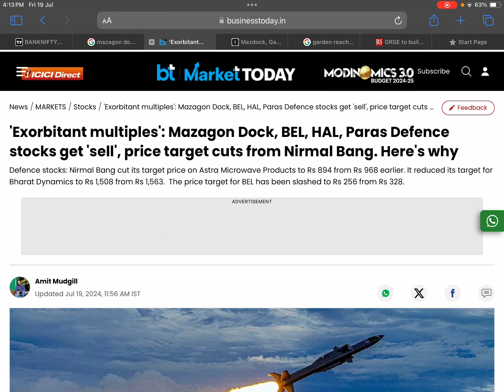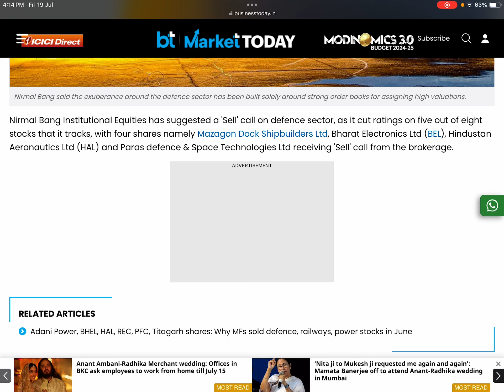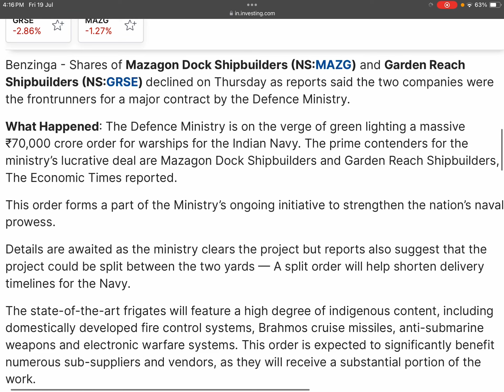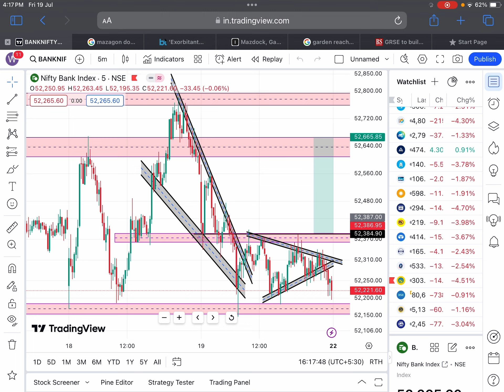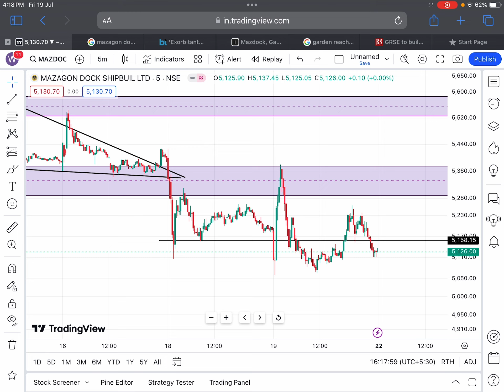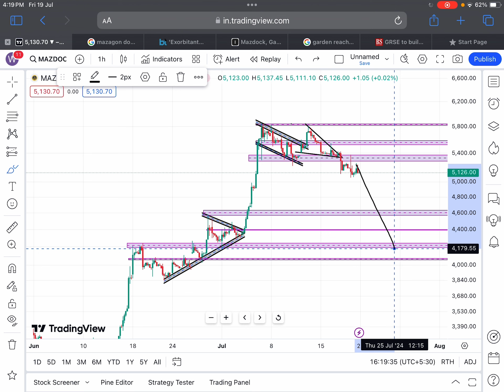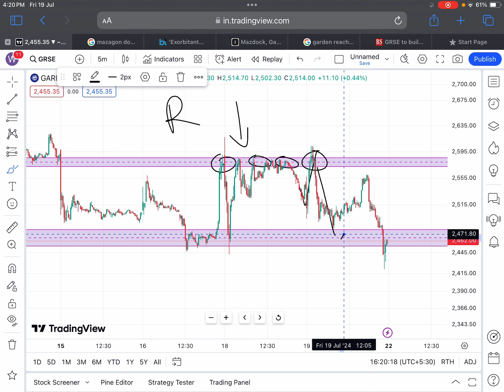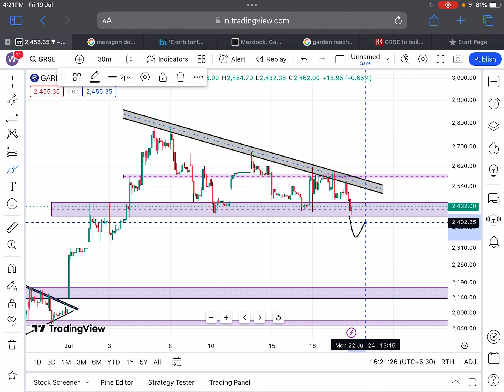4 महत्वपूर्ण ख़बर🚨MAZAGON DOCK SHARE NEWS🔴GARDEN REACH SHARE NEWS🔴SHARES LATEST NEWS TODAY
Tags.

MAZAGON DOCK UP TODAY
MAZAGON DOCK DIVIDEND NEWS
MAZAGON DOCK NEW UPDATE
MAZAGON DOCK DEFENSE DEAL
MAZAGON DOCK NEXT TARGET
MAZAGON DOCK Q3 RESULT

GARDEN REACH SHARE NEWS
GARDEN REACH SHARE LATEST
GARDEN REACH SHARE NEWS TODAY
GARDEN REACH SHARE DIVIDEND NEWS

BONUS SHARE
BONUS SHARE NEWS
BONUS STOCK